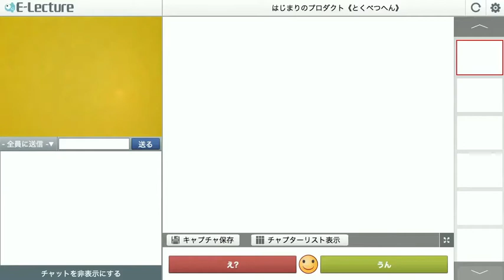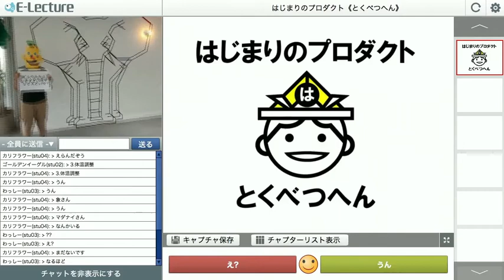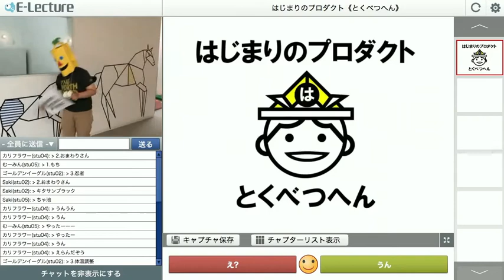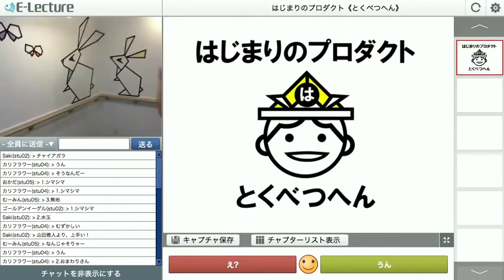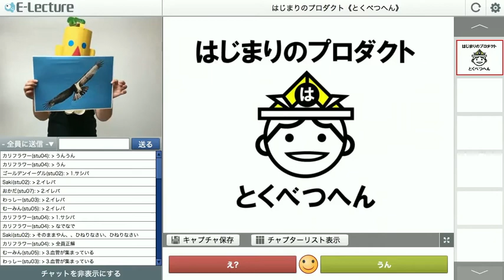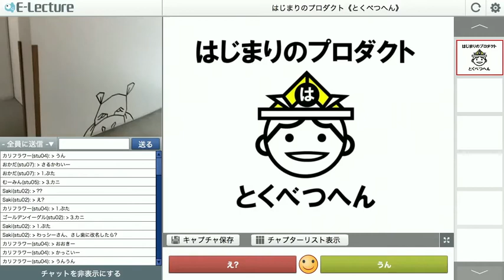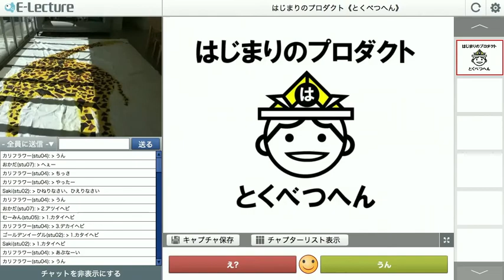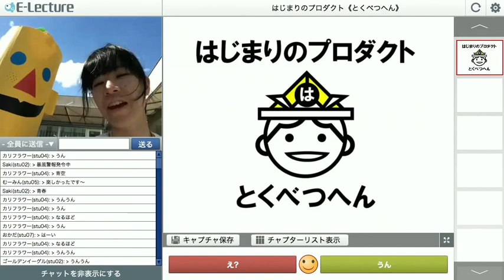オモロく学ぶ「チャイケモ×E-lecture」41 「不思議な動物園」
株式会社アップさんとチャイケモのコラボレーション企画！
今回は 「不思議な動物園」？

何が不思議なんだろう・・・？